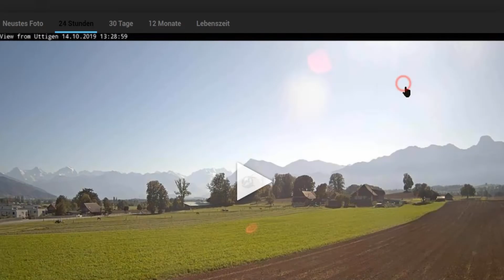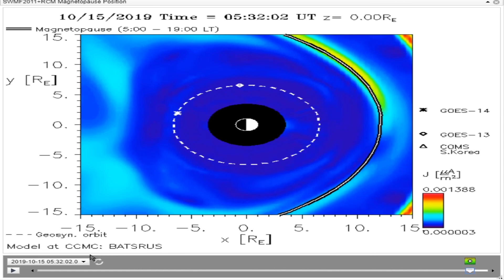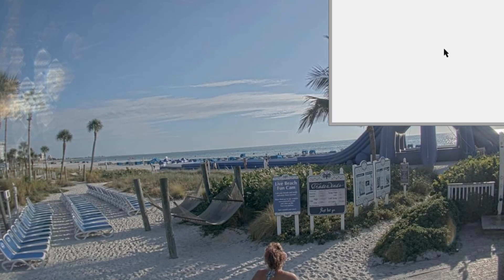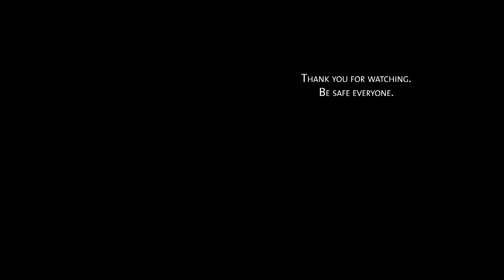Findings the XYZ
worldwide footage